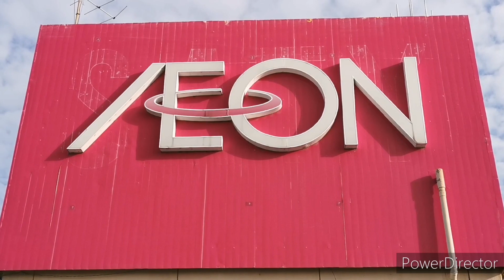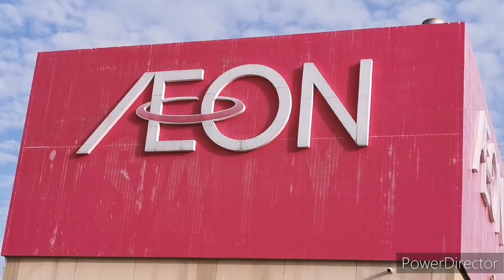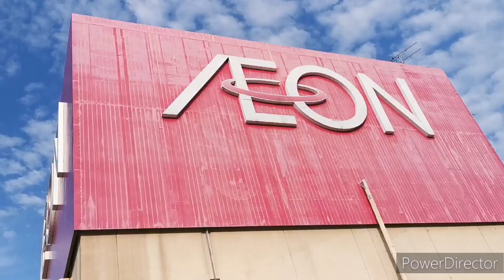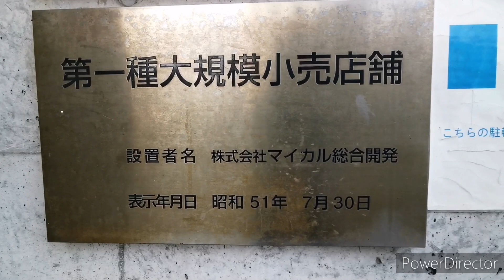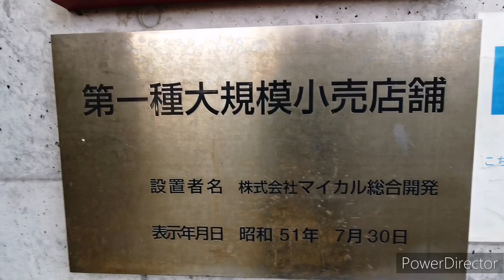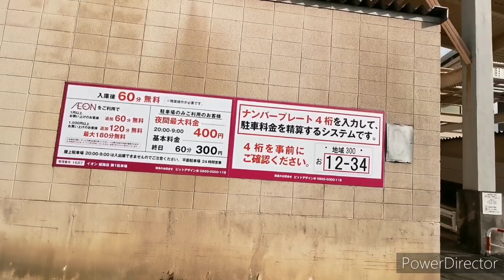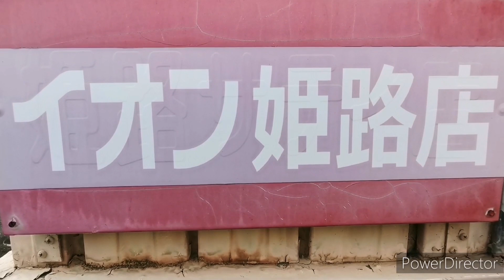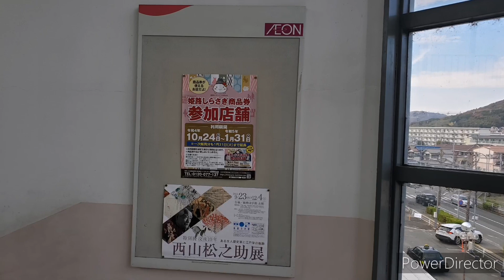【旧マイカル店舗】姫路市増位本町二丁目にあるイオン姫路店(旧北姫路サティ)をぐるりと散策しました🚶 ここはメチャマイカルっぽさが満点でした😁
旧マイカルホームページより～

世界文化遺産にも登録された国宝姫路城の北部にあり、お城を中心に栄えた歴史は、街の至る所に文化遺産、史跡となって残っています。
祭りや伝統行事も多く、7月のみなと祭、8月のお城まつりは大勢の人で賑わいます。また伝統工芸では明珍火箸が有名です。

・ＪＲ姫路駅下車（北側）　駅前より神姫バス（国立病院経由）で20分　競馬場前下車　徒歩3分
・ＪＲ播但線　野里駅下車　競馬場方向に徒歩5分

播但連終有料道路　花田インターチェンジ下車競馬場方向に20分

姫路サティ：1979年（昭和54年）ニチイ姫路店9月1日に開業→ イオン姫路店　姫路市増位本町2－12−10店舗面積約18,976m2（うち直営店舗面積約10,762m2）、延べ床面積約26,332m2。東洋紡績工場跡地の再開発事業として姫路市が推進した「北部副都心計画」の核店舗として出店した